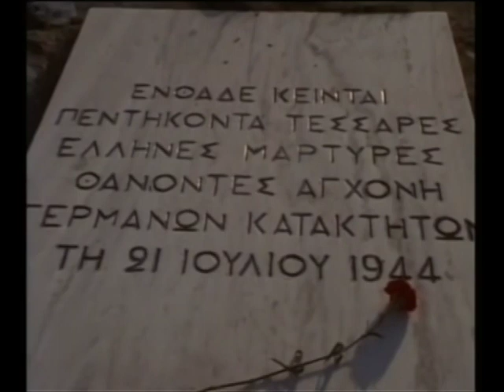Excerpt from "Stin Athina" by Matheo Yamalakis, 1982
Deeply grateful to have found this extremely valuable document:  Our grandmother, Kalliopi, tells about how her 16 years old son - the uncle we never got to know - who was arrested and executed by the occupation forces and their Greek collaborators at the end of WW2. A tragic fate that many Greek families share.
This is an excerpt from Matheo Yamalakis film "Στην Αθήνα (In Athens)" from 1982,The whole film can be found at Matheos YouTube channel
Matheo Yamalakis was a Swedish-Greek film director and artist that sadly left us last spring.
Thanks Ann-Kristin Crüsell, for the tip about his YouTube-channel!